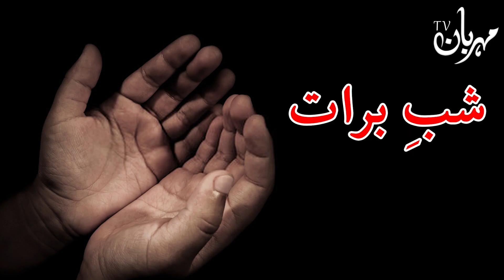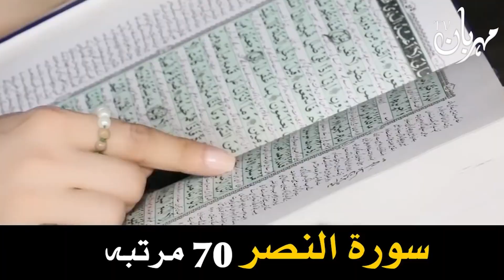Shab e Barat Dua 2022 | 15 Shaban Kamyab aur Azmaya Huwa Wazifa | Mehrban Ali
Shab-e-Barat | شب برات | Dua | Wazifa | Amal | Ibadat | 15 Shaban